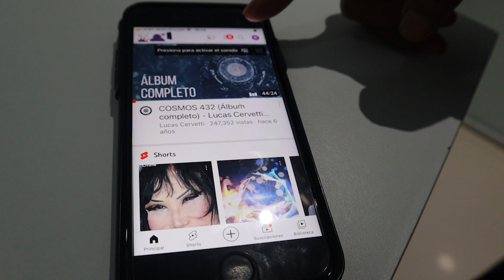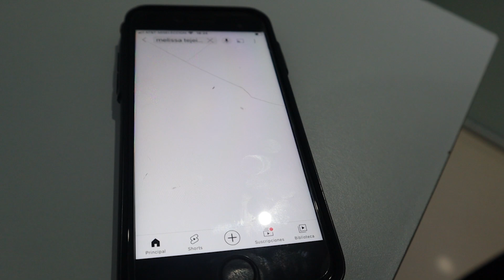LOS ALIMENTOS PROHIBIDOS. ❌❌/Dra. Melissa Tejeida